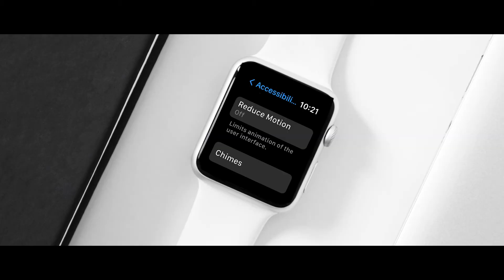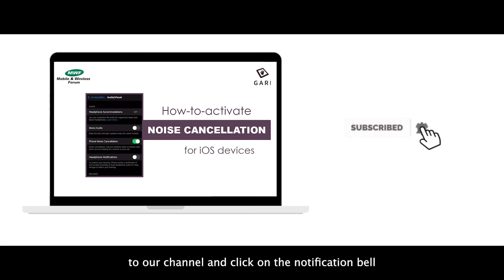Reduce Motion - Apple Watch Accessibility Feature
Video Transcript:

The Apple Watch, like most iOS devices,
has animations that create a smooth and engaging interface.
However, if you suffer from migraines, vertigo
or other conditions that are made worse by motion,
then you may want to reduce this motion as much as possible.

Reduce Motion is an accessibility feature
that'll help you turn off the animations that you see
when moving around the different apps on your watch.
So in this video, we'll show you how to reduce the motion effect
on your Apple Watch.

To activate this feature on your device.
first, go to Settings.
Then look for Accessibility
there, you'll see the Reduced motion
click on that.
Now flip the switch on.
Now, the movement of the icons on your device
will be simpler,
as you can see here on the home screen.

so you will be notified when we upload a new video.
Don't forget if there's a feature that you'd like to also learn about,